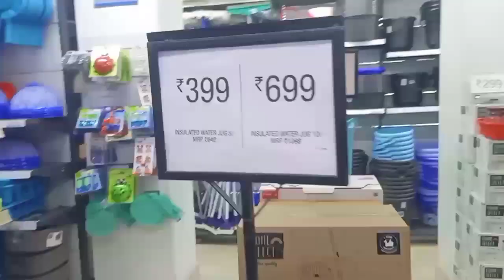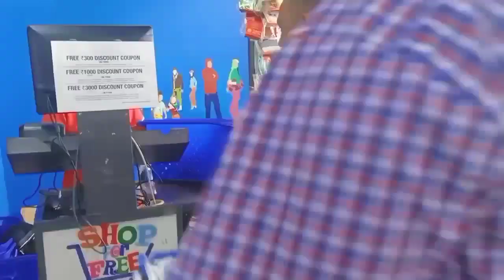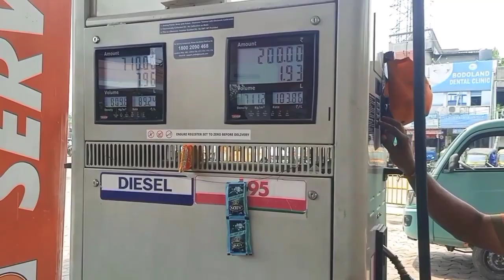Vishal Mega Mart Shopping Mall From Kokrajhar BTR Assam